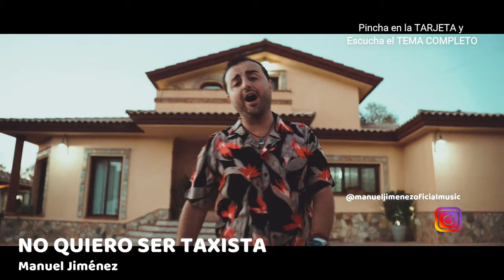Escucha este TEMAZO de